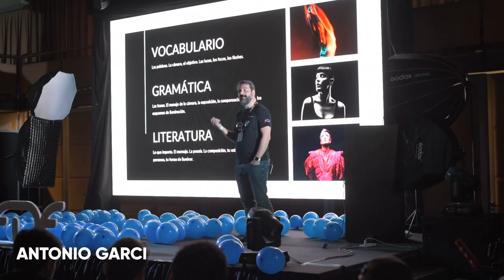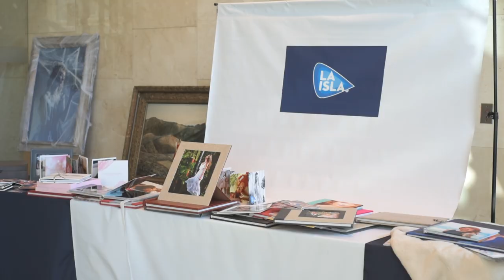FDF 2022 | COMO LO VIVÍ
MI PRIMERA VEZ EN EL FDF y quería contarte cómo lo pasé y qué me pareció. Desde hace ya 10años que el FDF de la mano de Mariano Leiva organiza éstos congresos donde hay una gran puesta en común y participación entre mucha gente que comparte lo que hace.
La pasé muy bien, fui un solo día por cuestiones laborales... pero igualmente me las ingenié para armar un pequeño resumen de lo vivido.

Gracias por pasar a ver